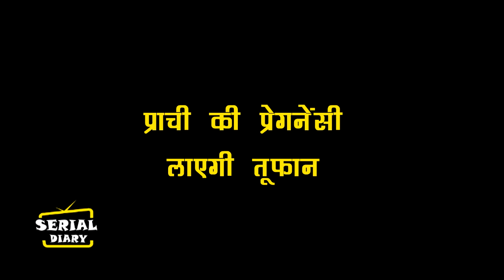KUMKUM BHAGYA || OH NO ! RANBIR ने मारा PRACHI को ताना,HOSPITAL में DOCTOR का खुलासा करेगा हंगामा...